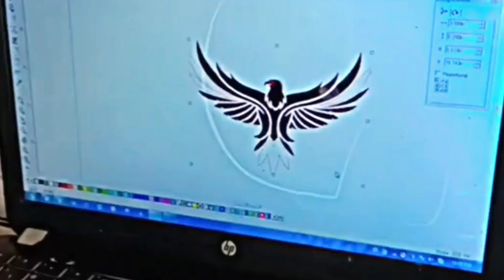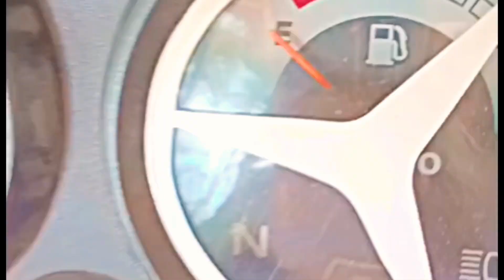splendereagle|| Herobike /petroltank |eagle 🦅stickers#Splendorbike eagletattoo #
newbike laminations bikelover eaglesbs6 herosplendorbike modifiedbike lovestatus stickersbike trendingvideos eagletattoo 🦅modifiedbike stickerinstagram #2023#bs6#viralvideo#bulletlover bs6 modify stickereagles🦅 herosplendorbike HFdeluxe# bikesticker |readiumeagle#modifiedbike Naveenbike#viralvideos#bikelover modify sticker platina Bike lamination machine cutting sticker lamination stylish stickers and eagle 🦅